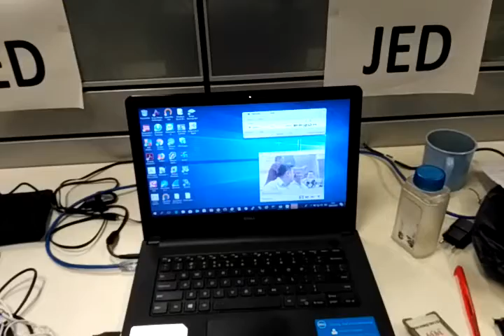Avaya Mobile Video from Web browser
Avaya Mobile Video from Web browser, no need client installation